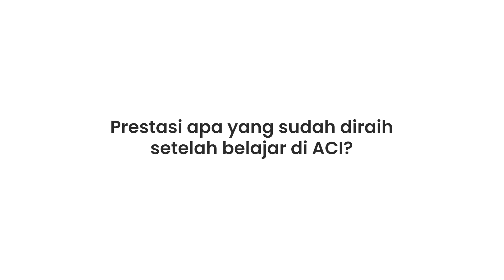Belajar Yang Seru dan Menyenangkan - Jago Matematika Langsung Jadi JUARA